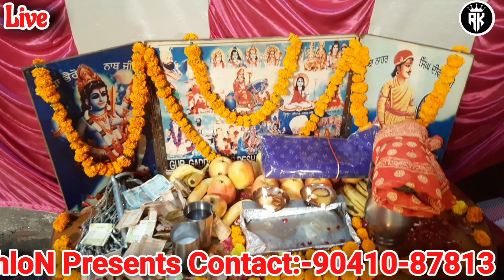कथा रानी सिरियल की फ़रियाद।GULAB NATH AND PARTY।राजपुरा गदी की जय हो राज कुमार बाबा जीl#gogajikatha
Goga Jahar Veer Ji Ki Katha
Rani siriyal ki Fariyad
GULAB Nath And Party SMALPUR Wale
VIDEO BY:-RICKY KAHLON
गोगा जाहरवीर जी से जुड़ी सभी संगत को मेरा प्रणाम जब आप वीडियो देख रहे हो तो वीडियो के नीचे 1 लाल रंग से लिखा हुआ SUBSCRIBE दिखेगा उस पर click जरूर करे l इसके साथ मे 1 घण्टी का निशान बना है उस पर भी click करे जिससे कि आप मेरी नयी वीडियो के notification को अपनी स्क्रीन पर देख सके और चैनल से जुड़े रहें |

                 1.Avtar Balkar

2. Master Baldev Raj Ji Molhgarh Wale

3. Sajer Nath And Party Kashbi wale

4. Mohan Lal And Party Malor Wale

5. Mohan Lal And Party Hasanpur Wale
                                              Moni Nath And Party
6. Paritu Nath Vicky Nath Julkan Wala

7. Satinder Nath And Party Ugala Wale

8. Sanju Sandeep And Party Tajalpur Wale

9. Surinder Nath And Party Dhiramajra Wale

10. Major Nath And Party Hangoli Wale

11. Dharmpal Karishan Lal Harimajra Wale

12. Master Sher Singh Molgarh Wale

13. Shiv Kumar And Party Nagla Wale

14.Lakhi Nath And Party Mahrian Wale

15. Tilak Raj Jogi Bhabat Wale

16. Jagriti Lal And Party Garhi Kotaha Wale

17. Master Ram Singh Rampal Joula Wale

18. Jagdeep Sandeep And Party Jaula Wale

19. Bunty Shunty And Party Naneola Wale

20. Bunty Nath And Party

21. Ravi Rajesh And Party Naneola Wale

22. Aman Nath And Party Ullana wale

23. KAKA NATH And Party ULLANA WALE

24. Narmail Nath Ji ULLANA wale

25. Jaswinder Bhankhar Yaari Peera Di

26. Kala Ram Renu Kumar Kanjala Wale

27. Goldy Kamal And Party Kanur Wale

28. SANGI NATH AND PARTY SHYAMTU WALE

29. GURWINDER NATH AND PARTY SAMBHALKHI WALE

30. GURJANT SINGH JEEWAN KUMAR TAJALPUR WALE

31. MANGE RAM SANDEEP KUMAR FATEHGARH WALE

32. GAURAV KULVINDER AND PARTY KHANTHEMAJRA WALE

33. SONU DINESH AND PARTY BHARELI WALE

34. KALA RAM RAHUL KUMAR SHYAMTU WALE

35. BALBEER NATH AND PARTY NIHARSI WALE

36.  HARWINDER NATH AND PARTY DHARAMGAH WALE

37. BALJEET AND PARTY BALOPUR WALE

38. BALJEET AND PARTY BAJOLI WALE

39. SATPAL NATH AND PARTY BHUNI WALE

40. LADDI NATH AND PARTY RAJPURA WALE

41. MASTER SATPAL NATH JI LAHA WALE

42. PAHAL SINGH PAWAN KUMAR SHYAMTU WALE

43. JASWANT NATH AND PARTY CHAURMASTPUR WALE

44. RAJA AND PARTY PATHRERI WALE

45. PREET NATH AND PARTY KHANPUR WALE

46  LAVISH NATH AND PARTY JALALPUR WALE

47. AJAY NATH AND PARTY NAGLA WALE

48. TINKU NATH PARTY GALRI WALE

49. MASTER RAJ KUMAR JI KALKA WALE

50. PREET NATH AND PARTY BADALA WALE

51. GULAB NATH AND PARTY SMALPUR WALE

52. CHAMAN LAL AND PARTY MOULI WALE

53. VINU NATH AND PARTY RAJPURA WALE

54. RAKESH MUKESH AND PARTY URDAN WALA

55. KAKA KARDHAN AND PARTY

56. NANDI NATH AND PARTY BATHONIAN WALE

57. MASTER PAWAN KUMAR JI GARHI WALE

58. DEEPU NATH AND PARTY TIBBI WALE

59. Raju Mandeep And Party Jaula Wale

60. Ashok Kumar Kala Ram Tapriyan Wale

61. Master Baldev Raj Tapriya Wale

62. Jagdeep Nahar And Party Sahal Wale

63. Gaggu Nath And Party KohlaMajra wale

64. Jaspal Nath And Party Dhurala Wale

65. Dharamveer Nath And Party KakarMajra Wale

66. Ravi Nath And Party KakarMajra Wale

67. Navneet Nath And Party

68. Jaswinder Nath Kulwinder Nath

69. Karamveer Nath And Party

70. Gurpreet Nath And Vijay Nath Tapriyan Wale

71. Rishu Jatinder And Party Dadu Majra Wale